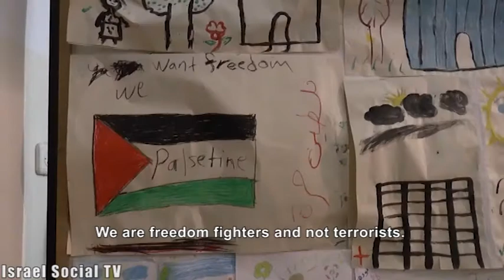Samer Issawi In Jaffa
Last weekend(24/1/2014) Samer Issawi visited Jaffa and was received enthusiastically by the residents.
Issawi has become a symbol of the struggle of Palestinian political prisoners following a long hunger strike in prison to protesting administrative detention. His hunger strike almost led to his death. During his hunger strike, there were daily demonstrations in Jaffa calling for his release and the release of other political prisoners .